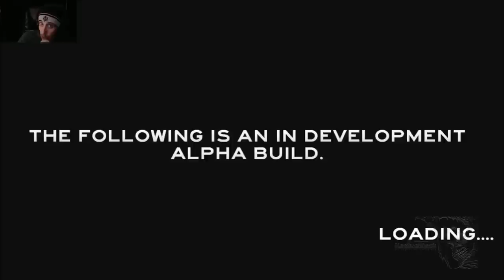Let's Play - The Forest - To badass for Cannibles!!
You get to see a true survival master at work... Kinda, sorta. Ok, I'm no ex-special forces or a hippie that lived in Nevada's deserts for my whole life, but I get this Shit!